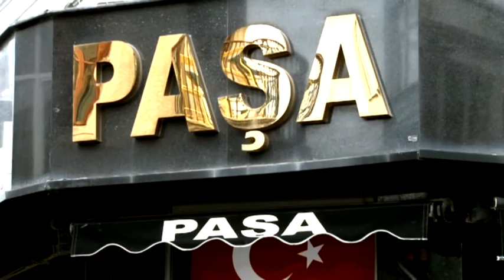EKONOMİ HABERLERİ 02 07 2020